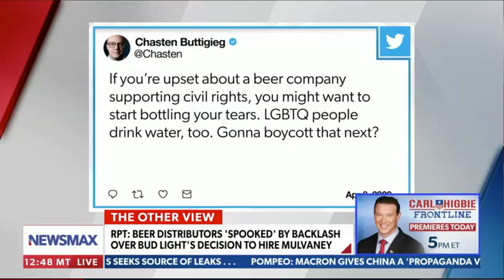Whitley Yates on Bud Light’s Dylan Mulvaney Controversy: Exactly What Marketing Execs Should NOT Do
This excerpt from the Newsmax TV program "American Agenda,"  broadcast on 4/11/23 and featuring Whitley Yates of the Project 21 black leadership network, has been posted under fair use guidelines for the purpose of non-profit, educational public debate by the National Center for Public Policy Research, a 501(c)(3) educational foundation under the Internal Revenue Code. For more discussion of these issues, please visit: